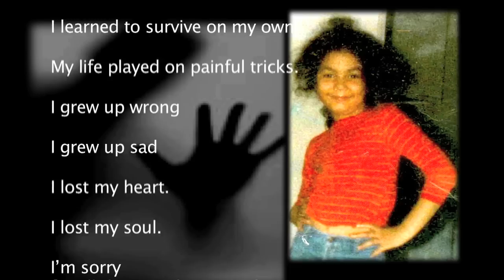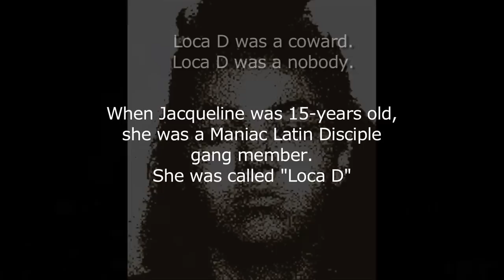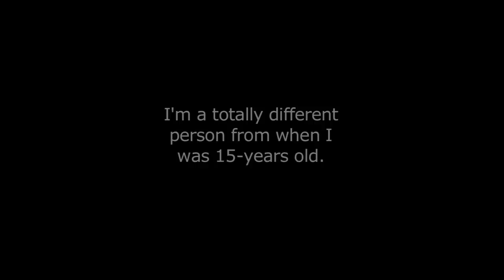Clemency for Jacqueline Montanez